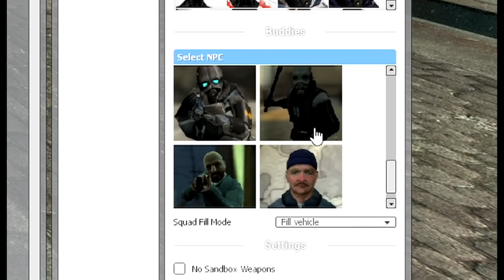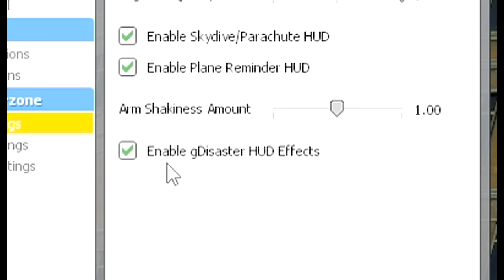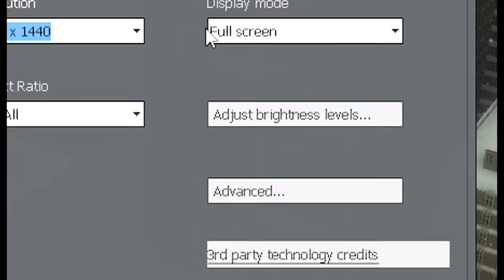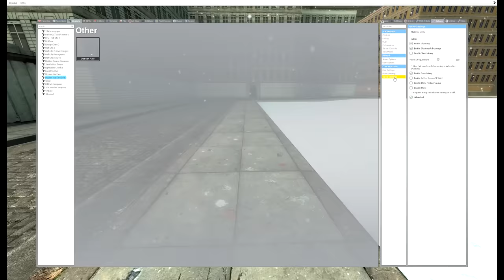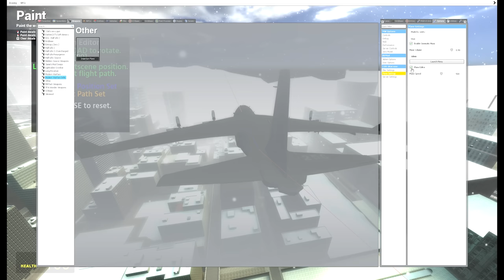Respawning Has Never Been More Awesome ( Tactical Infiltration ) | Garry's Mod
Today we take a look at some mods that make respawning fun and enjoyable! Why just teleport to where you need to be when you can jump out of a plane??

Next video:

Mods by Arctic, Ma_rv, maximmax42, Caramel, Mee, Mushroom Guy, Thomascat,